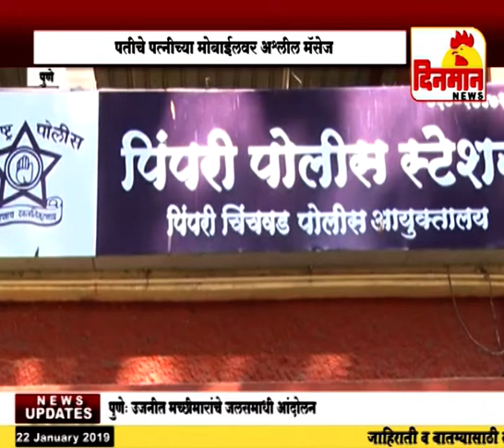पतीचे पत्नीच्या मोबाईलवर अश्लील मॅसेज